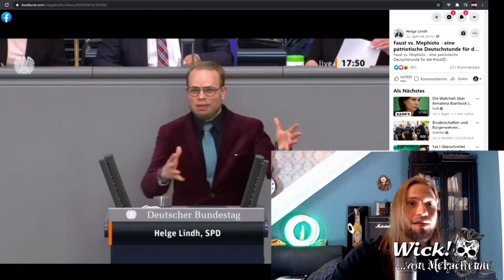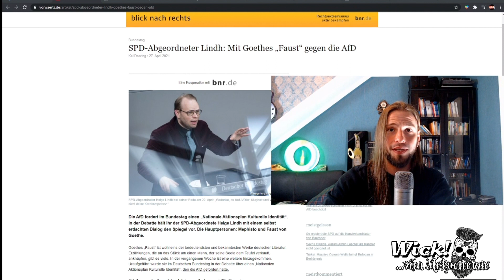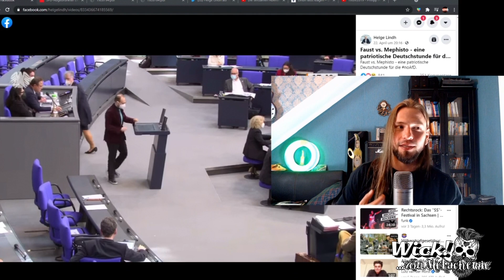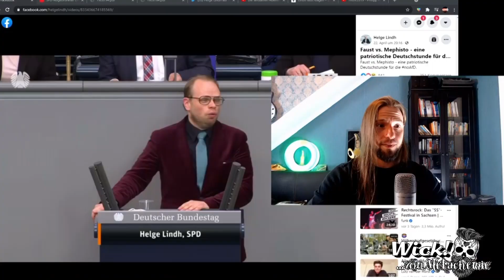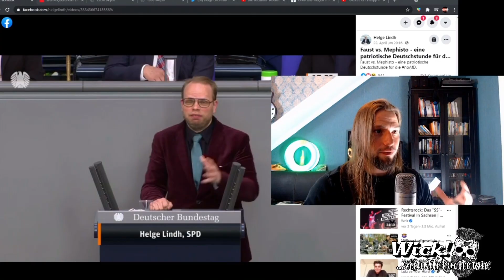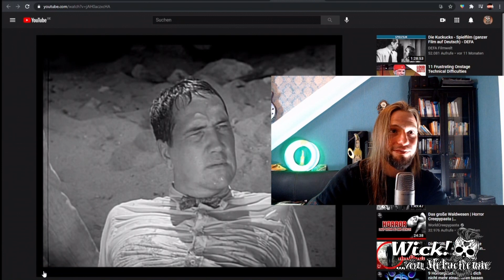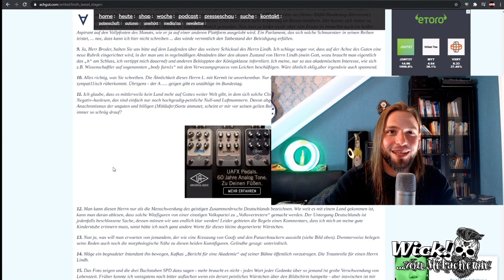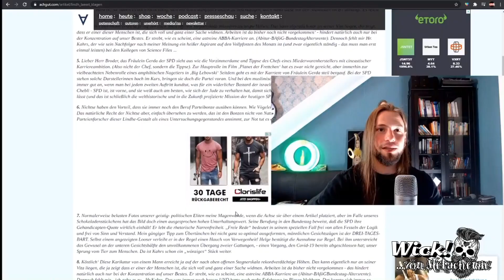Frei.Wild & Onkelz im Bundestag - Helge Lindh (SPD) verunglimpft Fans und Bands / Andreas Gabalier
Helge Lindh, Bundestagsabgeordneter der SPD, verunglimpft nicht nur die Musiker Andreas Gabalier Frei.Wild und Böhse Onkelz sondern stellt auch Fans als Rassisten und Antisemiten dar. Wie er das macht und wie meine Antwort aussieht, hier!